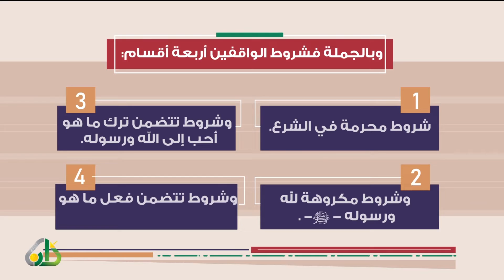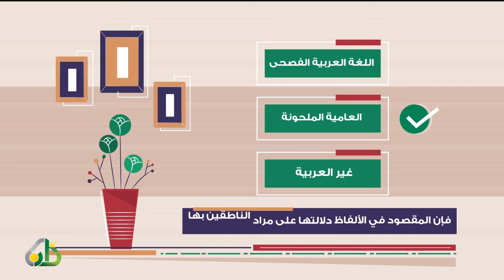شروط الواقفين وبعض أحكامها - سلسلة فقه الأوقاف (3)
صدقة جارية للدكتور سامي سلمان - رحمه الله -